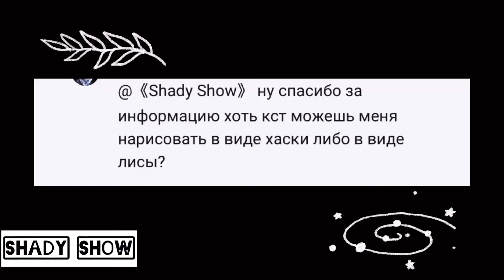[wolf] SpeedPaint - Wolf with ice eyes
РУСС.

Хало всем!
С вами как всегда Шади!
Надеюсь вы рады новому видео?
ЗАКАЗУЙТЕ АРТЫ
Обожаю вас))✨

ENG.

Halo to everyone!
With you, as always, Shady!
I hope you are happy with the new video?
ORDER THE ART!